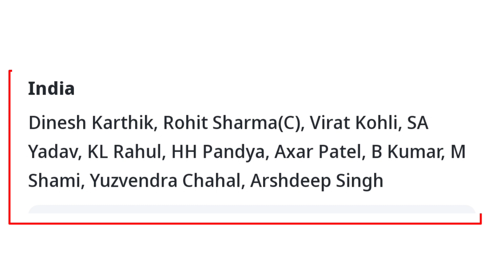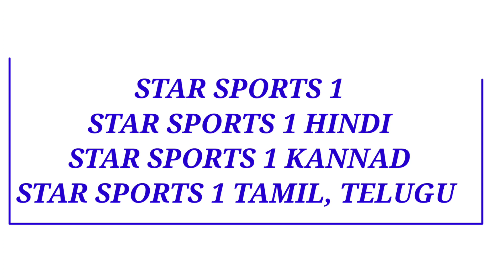India vs Australia Warm Up Match T20 World Cup 2022 Playing 11,Timing & Live streaming Channel Hindi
India Vs Australia T20 Wc 2022 Warm Match Playing 11
IND vs AUS Warm match timing
IND vs AUS Warm match Live Streaming channel in hindi
IND vs AUS Warm Up Match Today
India vs Australia Warm Match Live Today
Warm Up Match IND vs AUS Live streaming hindi
India vs Australia Prqcito Match Live
IND vs AUS Today Warm match Playing 11& Timing